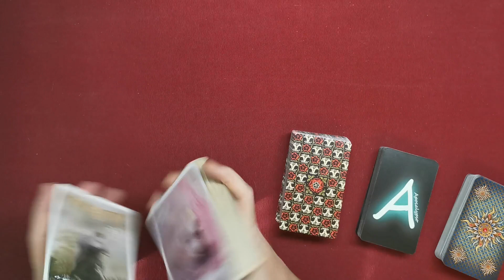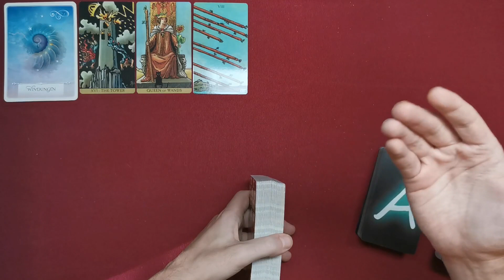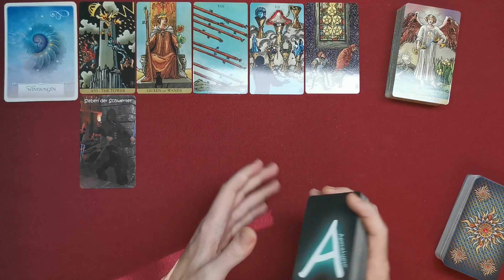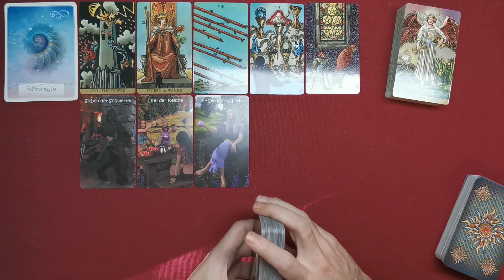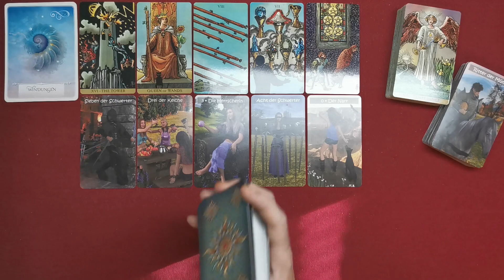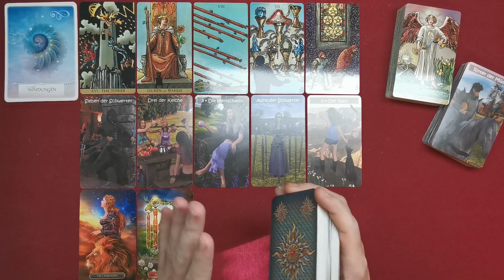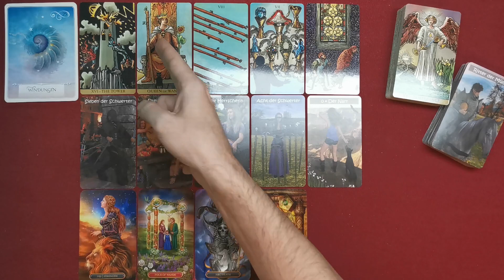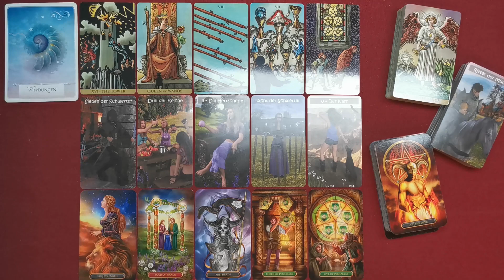♋ Krebs - Dezember 2022 ♋ - Wenn zwei sich streiten... -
Stefan Vielweber
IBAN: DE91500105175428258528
BIC: INGDDEFFXXX